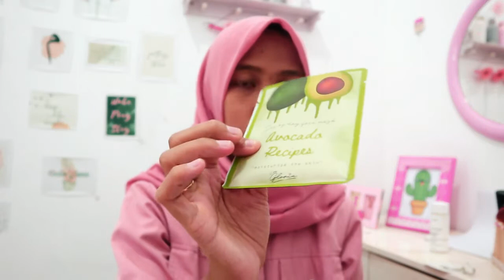GIVEAWAY INDONESIA PERIODE JULI-AGUSTUS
Hai guys Giveaway kali ini mulai dari tanggal 15Juli sampai dengan 15 Agustus 2021

Pengumumannya aku share di story' Instagram aku makanya wajib follow ya

Ongkir untuk wilayah selain pulau Jawa ditanggung Pemenang